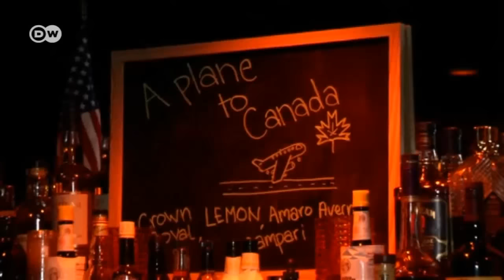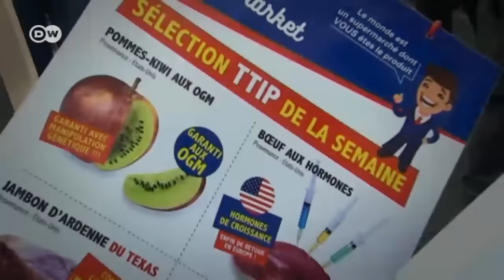ترامب وأوروبا: شراكة أم مواجهة؟ | كوادريغا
صدمة في أوروبا بعد فوزالملياردير دونالد ترامب برئاسة الولايات المتحدة الأمريكية كيف سيتعامل الشركاء الأوروبيون مع رئيس أمريكي هدد في حملته الانتخابية حلفاء الولايات المتحدة في حلف النيتو وانتقد مشروع الوحدة الأوروبية وهاجم المستشارة الألمانية انجيلا ميركل؟ ولكن ترامب وبعد انتخابه رئيسا مباشرة ألقى خطابا وصف بأنه تصالحي تعهد فيه بتوحيد الأمريكيين مجددا وحاول فيه طمأنة العالم. فقال إنه يسعى لتحقيق شراكات وليس صراعات مع الدول الراغبة في التعاون مع بلاده. فهل يمكن لأوروبا أن تثق في وعوده؟ وكيف ستتأثر الشراكة عبر الأطلسي في عهد ترامب وكذلك ملفات الشرق الأوسط الساخنة؟

ضيوف الحلقة:
حسن خضر: كاتب ورئيس تحرير مجلة الكرمل
ناجح العبيدي: خبير في الشؤون الاقتصادية والسياسية
شتيفان بوخن: صحفي ومحلل سياسي